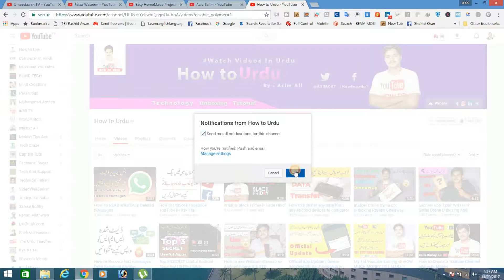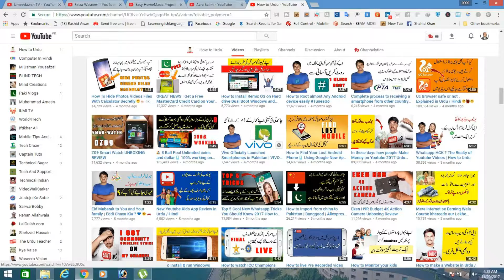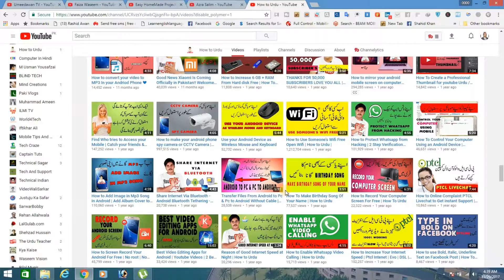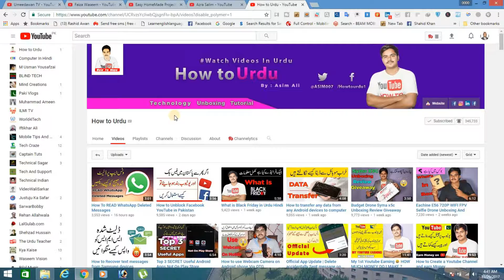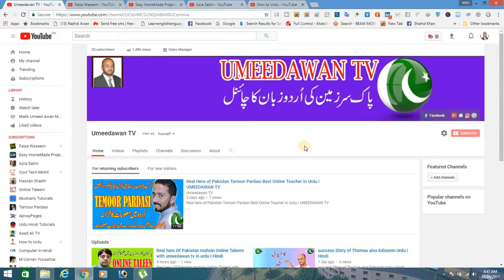youth enterepreneur male real Hero of pakistan I Umeedawan Tv I urdu I Hindi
my name is Umeed awan in this channel I am a Motivational Speaker and Trainer, Home Base Business Ideas Developer, i will provide you video tutorials about latest technology related topics. Success Stories of Success Full Person, Promote youth with Business, Specially For Females Home Base Business Ideas. On line Money Earning Tips, YouTube Tips, Tech tutorial, Tech Review, on Line Teaching, Coaching, Here you find all of useful tricks and tips so If you wanna more and more tricks "subscribe" my channel

"If you know better , you will do better"